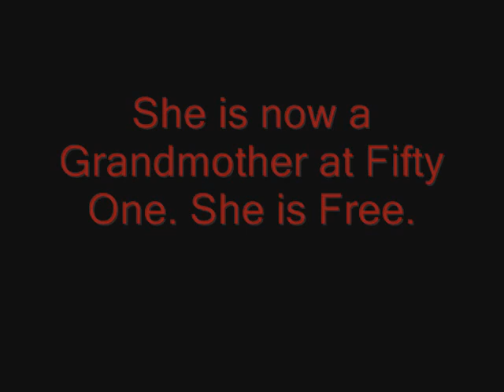Women Who Kill- Marybeth Tinning, Mary Bell, and Aileen Wuornos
Just a short upload of three separate famous female Serial Killers. Marybeth Tinning killed all of her nine children, the first few being diagnosed with SIDS. Mary Bell was ten and eleven years old when she committed the two murders, having a partner with the second murder. Her victims were three and four years old. The partner was found innocent because of a low IQ. Mary is now Fifty One and has since become a Grandmother. Aileen Wournos killed seven men while prostituting to help her and her lover survive. She claimed that they tried to rape her and she killed them in self defense. She was convicted of six of the murders and was put to Death  by lethal injection on October 9th, 2002.